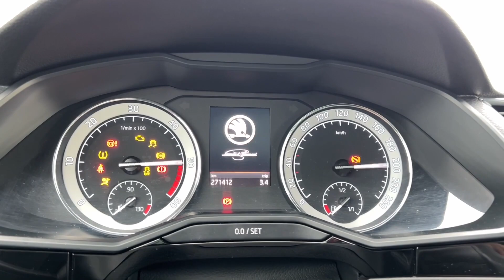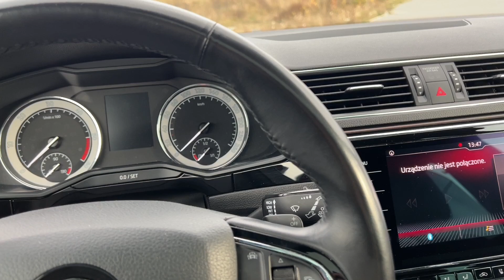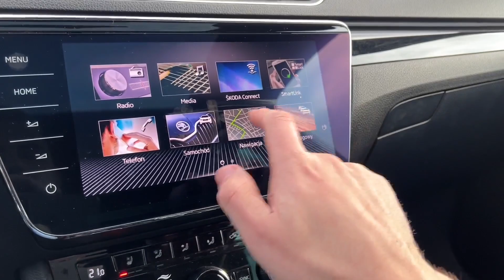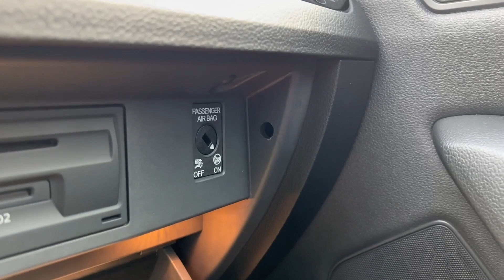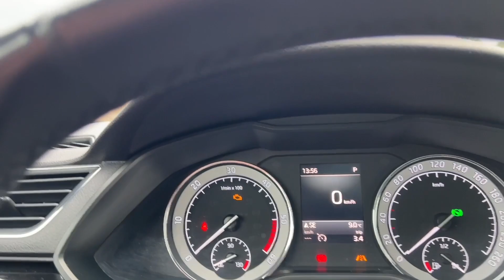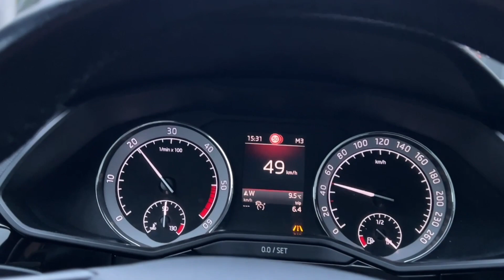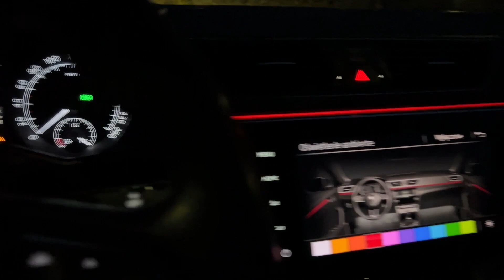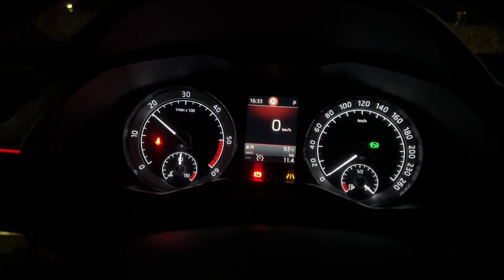86 SKODA SUPERB L&K 2017/18 2.0 TDI DSG 4X4 - MOTOPATRYK - OPINIE, JAZDA, TEST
✨ZAOSZCZĘDŹ 100 ZŁOTYCH NA OC SWOJEGO SAMOCHODU✨

❤️❤️ Doceniasz moją pracę? Wesprzyj mój kanał ❤️❤️

✅✅ Lubisz oszczędzać? Zarejestruj się w LetyShops z mojego linka i oszczędzaj pieniążki na zakupach w internetach ✅✅

MOTOPATRYK